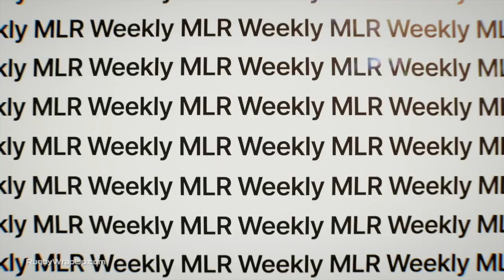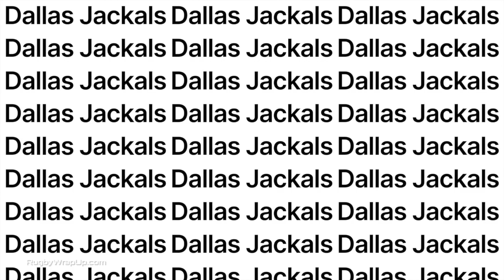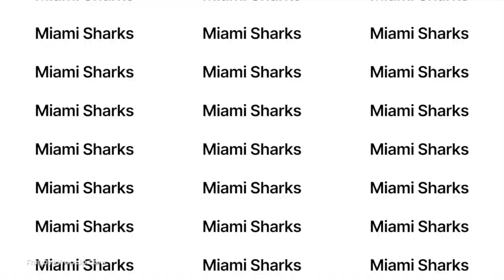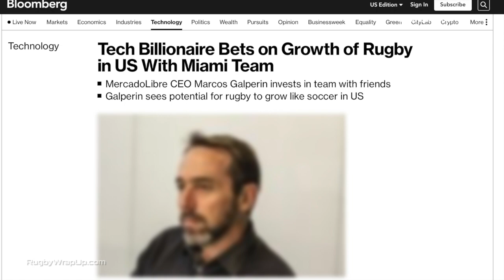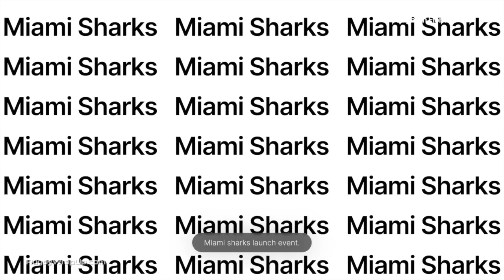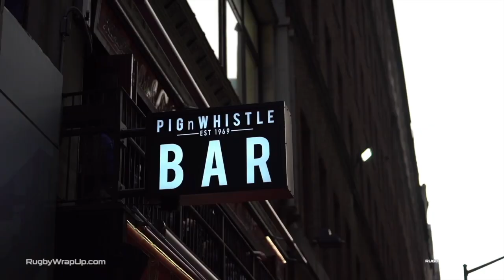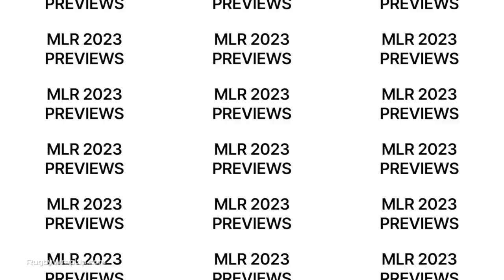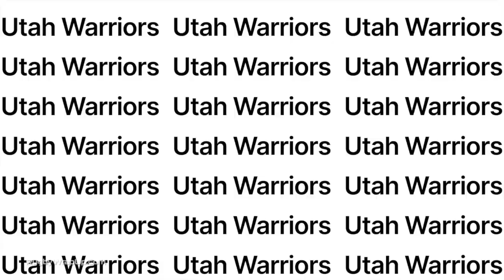MLR Weekly: Miami Sharks CEO Mark Winokur, Previews, Opinion, Bryan Ray, John Fitzpatrick & McCarthy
MIAMI, FL - As the Major League Rugby season subtracts teams from the respective playoff races, at least one team is being added - next year, that is. That's right, the Miami Sharks will be swimming into to the mix in 2024 and CEO Mark Winokur, formerly of the Toronto Arrows, tells Matt McCarthy about all things related to the newest franchise.

Also included:
-MLR's best recap
-News/Headlines from Rugby Morning's John Fitzpatrick
-Previews/Opinion from Bryan Ray of Americas Rugby News